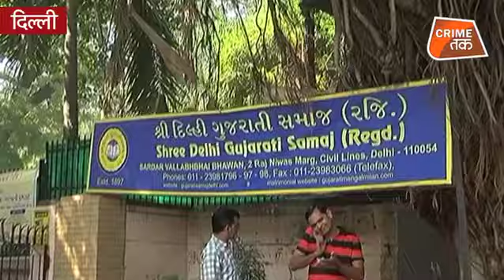दिल्ली में प्रधानमंत्री MODI की भतीजी का पर्स छीनकर भागे बदमाश|CRIME TAK